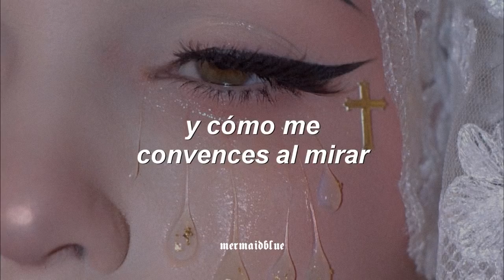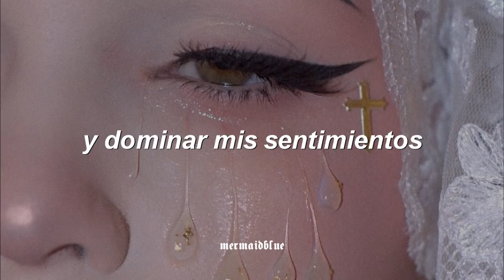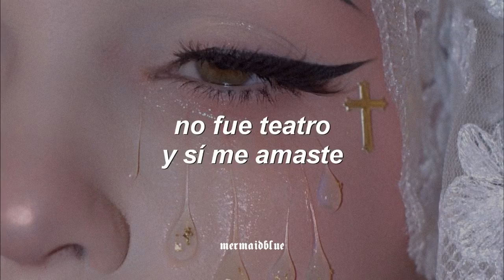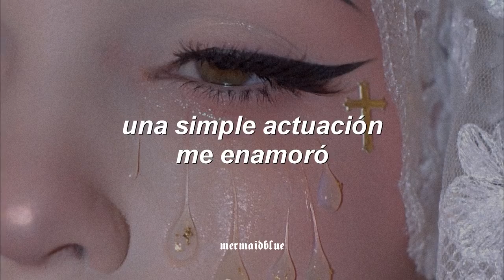Esto pone sentimental, bro 😔👌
Danna Paola - Todo Fue Un Show.